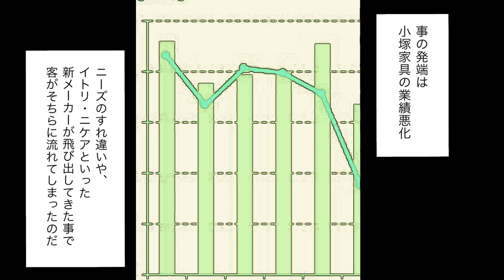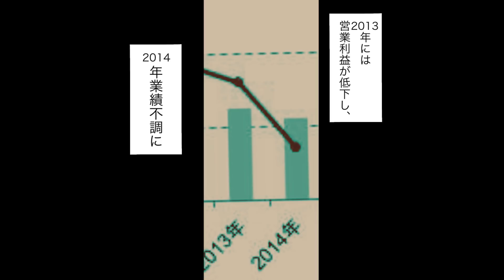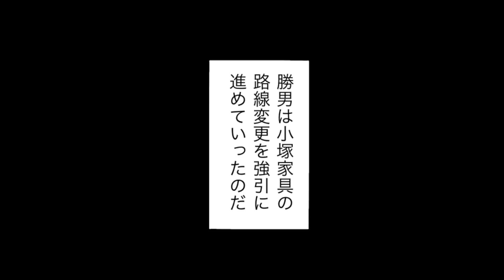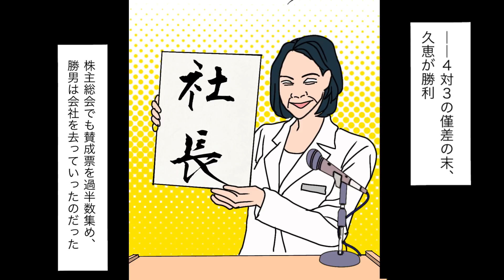【実話】無能女が経営者になった会社の末路...資産100億円を一瞬で溶かす【マンガ動画】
「ダヴィンチアカデミー」とは？
貴方の知的好奇心を刺激する様々なオリジナル漫画を配信しています！

　　　　　　　関連動画のご紹介
漫画れりあ
【漫画】月100時間以上の残業！エリート美女が命を落とすまでの地獄の日々…【実話】

【漫画】取引先の社長にお願いされ社長令嬢とデートすることに「タクシー乗りたい」「サービスが悪い！」美人だけどワガママすぎるお嬢様に俺大激怒→気に入られた【マンガ動画】

マンガ戦隊スカッとレンジャーZ
新人パート「金曜代わりに出て」私「OK」→後日「何であんたのタイムカードに記録がついてるのよ！私に給料入らないじゃない！」→ありえない要求に特大ブーメラン！新人に天罰が下る【漫画】【スカッと】

　　　　　おすすめ「漫画チャンネル」